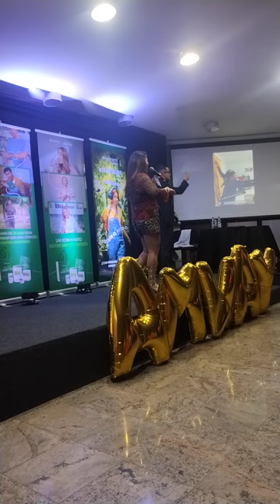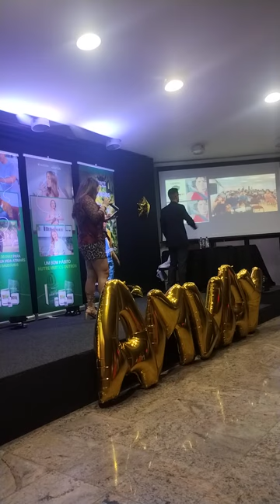PESSOAS CÉTICAS NA AMWAY (CAMILA NAKAGAWA)